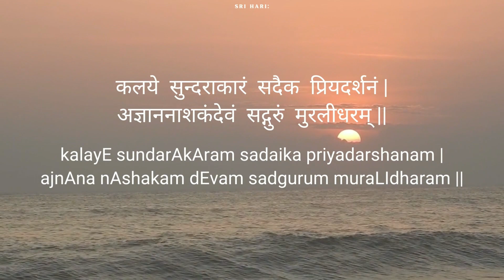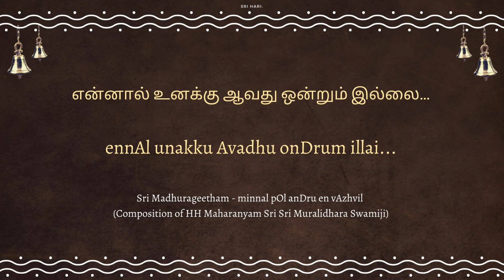#25 Sarva: | Every Day with Nama | Sri Vishnu Sahasranamam | Sri Poornimaji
sarvasmai nama:
The twenty-fifth Nama of Sri Vishnu Sahasranamam, "Sarva:" - What does it mean?
Presented lucidly and concisely with references from our scriptures, including Srimad Bhagavatam, Sri Adi Shankara's commentary, Sri Parashara Bhattar's commentary, Sri Madhurageetham (compositions of HH Maharanyam Sri Sri Muralidhara Swamiji), and other divine works.
English with captions.

0:00 - Theme music
00:11 - Guru Dhyana Sloka
00:23 - Nama #25 "Sarva:" explanation
02:41 - Offering of 3 Mahamantras to He who is "Sarvaha"

In this ongoing series, Sri Poornimaji, disciple of HH Maharanyam Sri Sri Muralidhara Swamiji, presents short videos (in English) explaining each Nama from Sri Vishnu Sahasranamam, and ends it by chanting 3 Mahamantras. Let us start and end the day with "One Nama a Day from Sri Vishnu Sahasranamam" and 3 Mahamantras.

Every Day with Nama Playlist (follow this to access all the videos so far in this series)

These videos are being released each weekday morning at 6 am IST, on this YouTube channel.

With the blessings of HH Maharanyam Sri Sri Muralidhara Swamiji, Global Organization for Divinity's "Namadwaar E-Satsang" channel presents content that can inspire us in the path of divine love. It has short videos, full-length discourses, Q&As, concerts, sangeetha upanyasams, and more, on topics related to Bhakti, Jnana, Philosophy, Youth, Sanatana Dharma, Hinduism, Srimad Bhagavatam, Srimad Ramayanam, Srimad Bhagavad Gita, Sri Madhurageetham, Intelligent Daily Living, special events by G.O.D., and much more by disciples of Sri Swamiji, eminent artistes, special guests, and devotees from around the world.